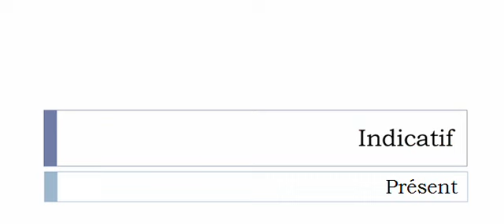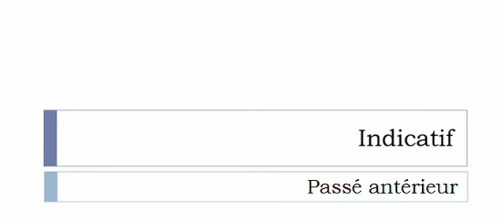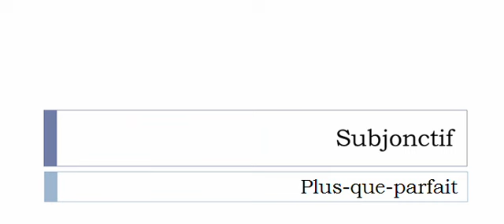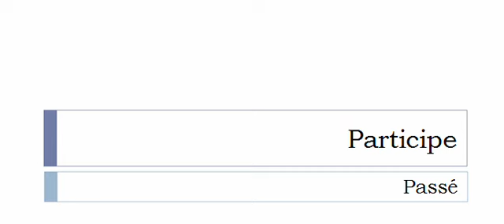Imparare il francese = Coniugazione = Manoquer